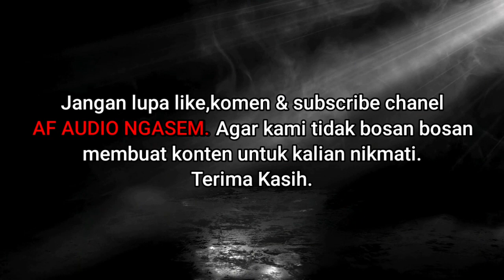Satu Tambah Satu Sama Dengan??! || AL-KHAIDIR MAN 1 Jepara Terbaru.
Assalamualikum Wr.Wb.

AF AUDIO NGASEM JEPARA. Selalu Dukung Konten Kami,
Agar Kami Tambah Bersemangat Buat Menyusun Konten

Terima Kasih.